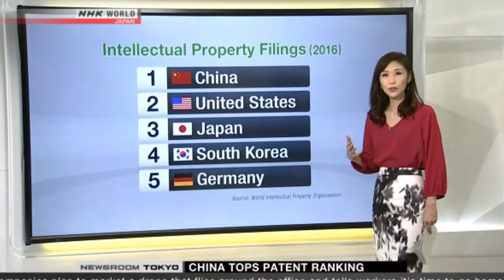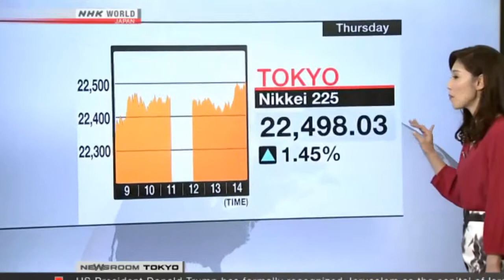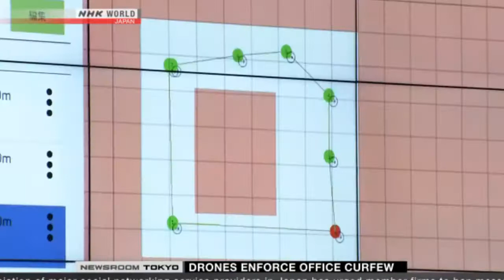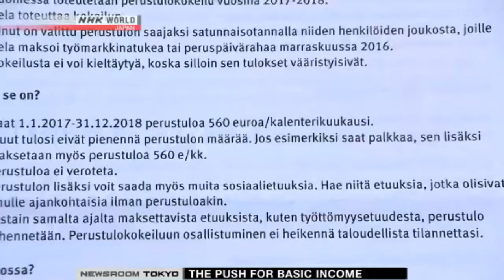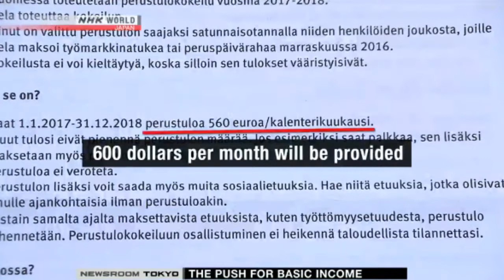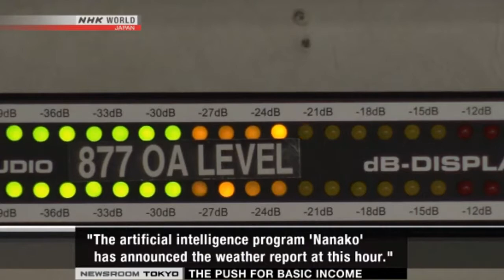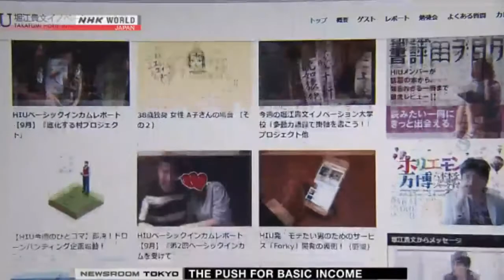NEWSROOM TOKYO - NHK WORLD - 07/12/2017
Broadcast on December 07, 2017,  Monday through Friday.
NHK WORLD's 45-minute program gives you comprehensive coverage of events in Japan and Asia. It explains the day's developments and what is behind them.